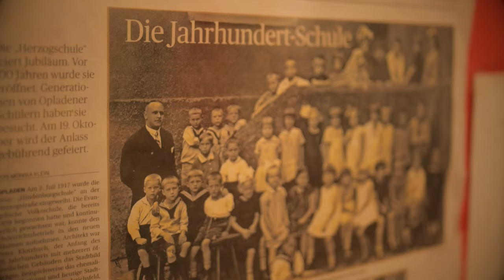Einfach Wunderbar - Schulsong der GGS Opladen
Was im letzten Jahr im Lockdown entstand, erblickt nun endlich das Licht der Welt, der offizielle Schulsong der GGS Opladen ❤️ Alle tollen Momente und Erinnerungen an die GGS, die wir hier jeden Tag erleben dürfen, haben wir in diesen Song gepackt!

Danke natürlich an alle, die uns so toll unterstützt haben, insbesondere unsere engagierten Kolleginnen und Kollegen, alle Mitarbeiterinnen und Mitarbeiter und natürlich ein riesiges Dankeschön an den Förderverein der GGS Opladen, der uns so toll bei der Finanzierung unterstützt hat.

Jetzt aber ran an die Lautsprecher und ordentlich mitsingen 🎶

Weißt du was Beste ist? Wenn man beim Lernen die Zeit vergisst!

Text und Melodie: Jonas Happel (Melonas)
Arrangement und Produktion: Borna Matosic
Kamera/Regie: Stefanie Jördens (Bamboo Bandit)
Schnitt: Borna Matosic